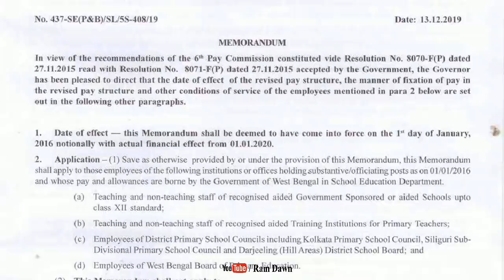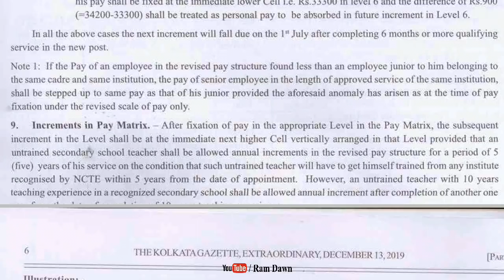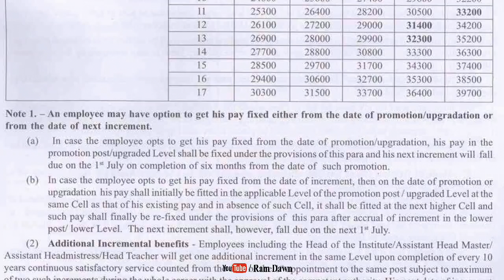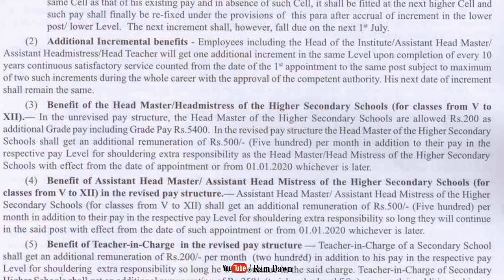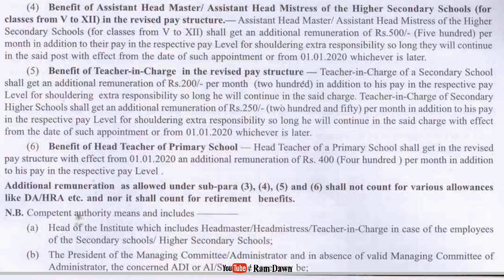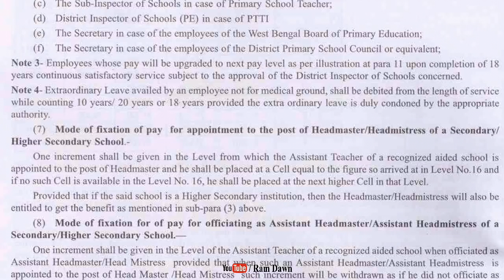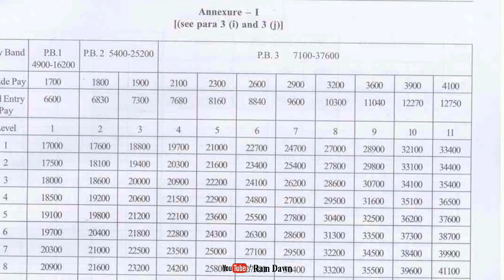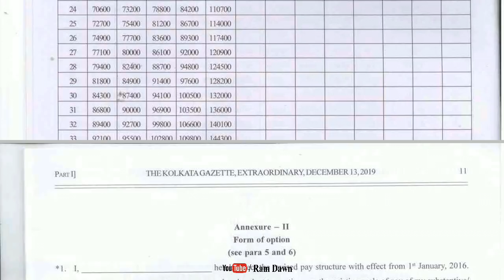ROPA 2019 for Teaching & Non Teaching Staffs details Clarification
Clarification of Teachers ROPA 2019,
Date: 16/12/2019